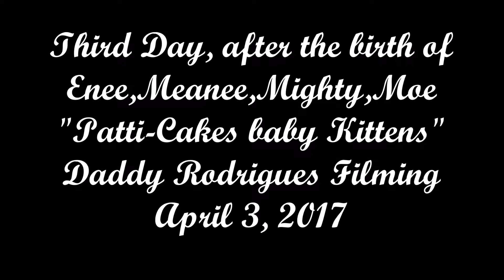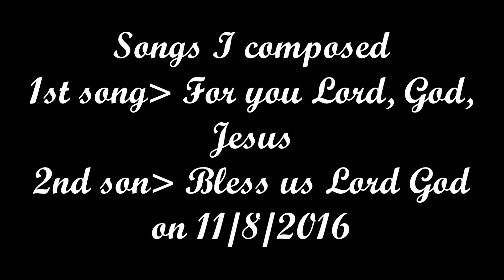3RD DAY, SINCE OUR PATTI-CAKE GAVE BIRTH TO 4 KITTIES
Entertainment Piano, Keyboard, Pleasure, Comedy, Family, Dedicated for pleasing everyone, with Love of People, Everyone, and Family entertainment. WOW, THEY ARE BEAUTIFUL, enee, menee, mighty, and moe. lol our kitty, patti-cake, had four beautiful baby kittens. enjoy the video friends, as much as we did, to make it. love you all...Antonio xoxoxo